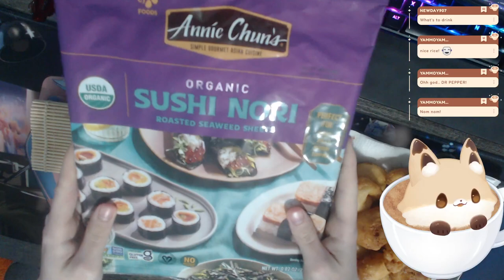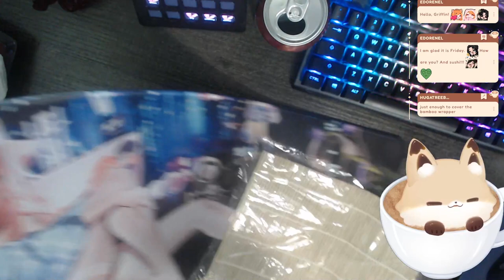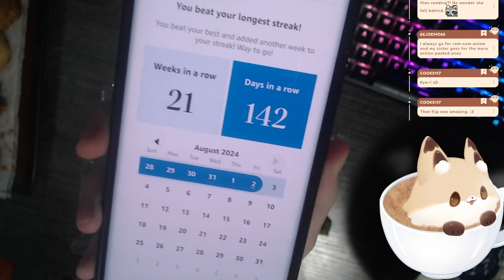[Hand-cam] Sushiii Roll HYAAAAA⭐️